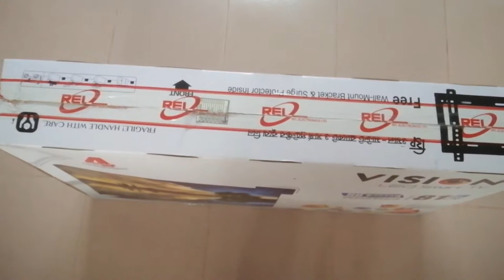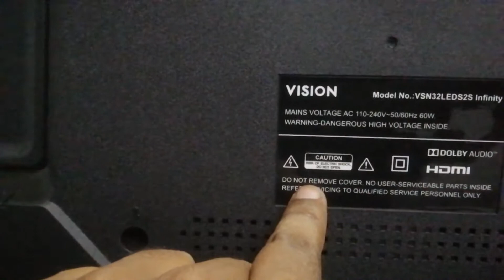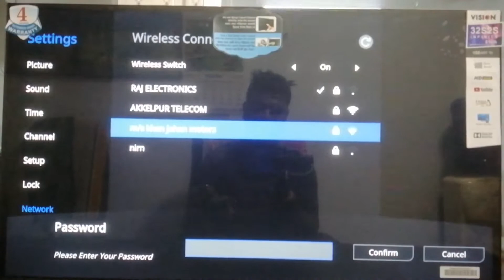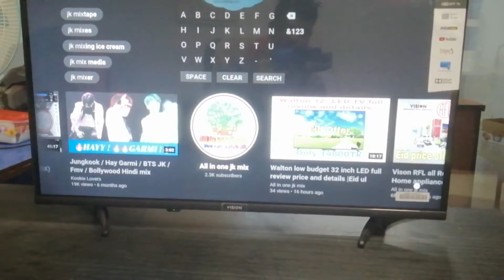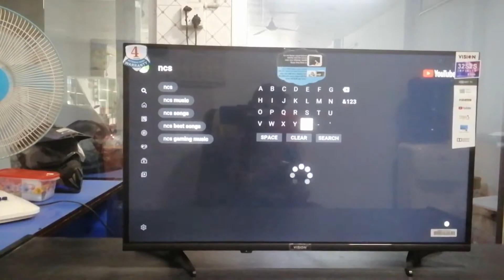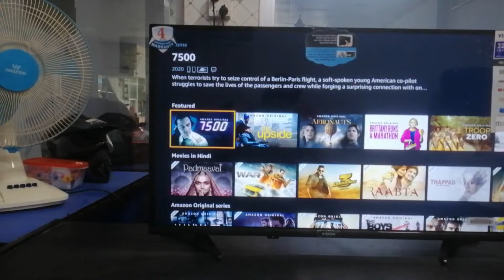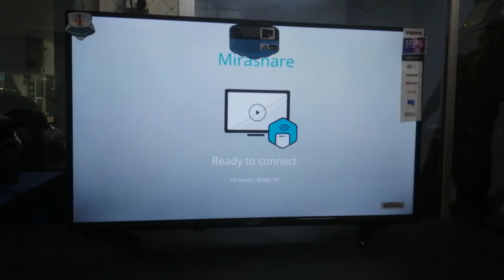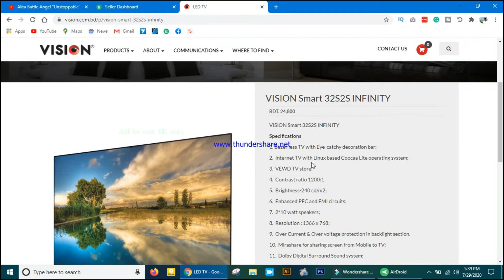RFL Vision 32" Bezel-less Infinity Smart Led Tv |Unboxing | First impression | Eid ul Adha price.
টিভিটি আপনি যদি কিনতে চান তাহলে যোগাযোগ করুন: 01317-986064 এই নাম্বারে দোকানের নাম রাজ ইলেকট্রনিক্স আক্কেলপুর জয়পুরহাট।

VISION Smart 32S2S INFINITY

Specifications

1. Bezel-less TV with Eye-catchy decoration bar;

2.  Internet TV with Linux based Coocaa Lite operating system;

3.  VEWD TV store;

4.  Contrast ratio 1200:1

5.  Brightness-240 cd/m2;

6.  Enhanced PFC and EMI circuits;

7.  2*10 watt speakers;

8.  Resolution : 1366 x 768;

9.  Over Current & Over voltage protection in backlight section.

10.  Mirashare for sharing screen from Mobile to TV;

11.  Dolby Digital Surround Sound system;

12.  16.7 Million (8 bit) Colors;

13.  USB, HDMI & VGA supported;

3.